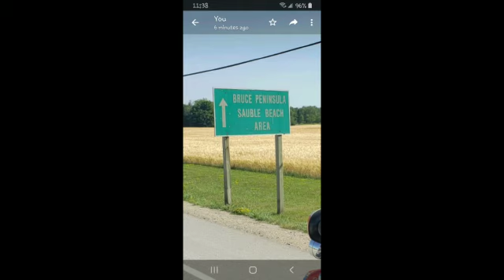Bomb the Bruce motorcycle ride July 18 2020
Bomb the Bruce motorcycle ride in support of all veterans and all First Responders  thanks to all who came out and made it a successful event Video from Spike and Joanne
Stay safe covid-19 free